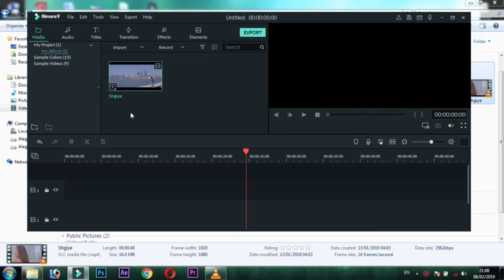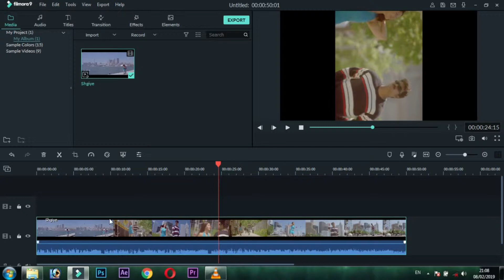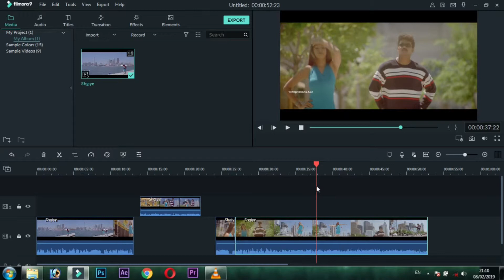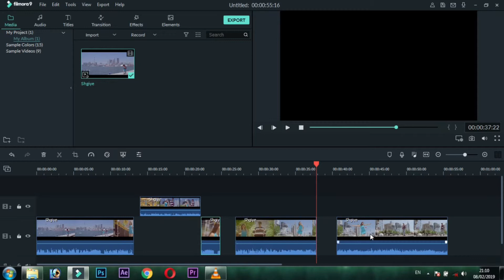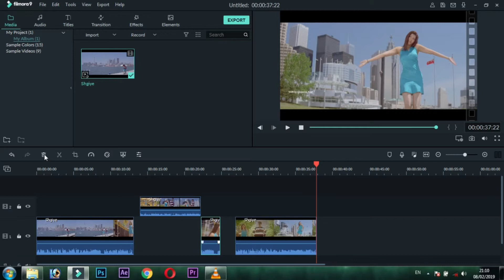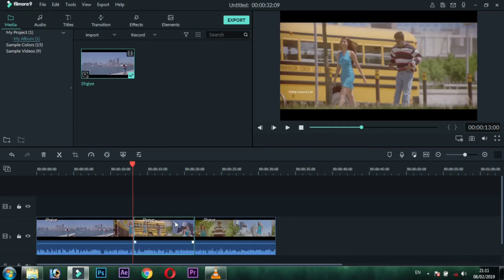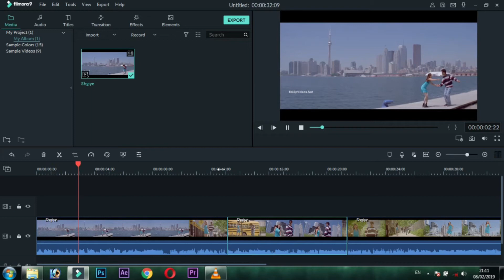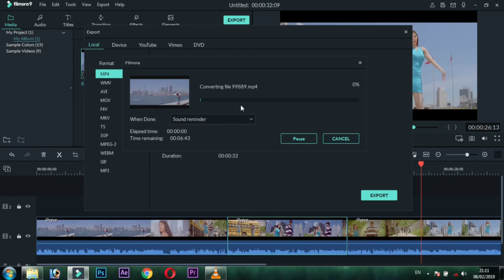Basic Cut and Paste in Flimora Go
This video shows that how to cut and merge Video in wondershare flimora go